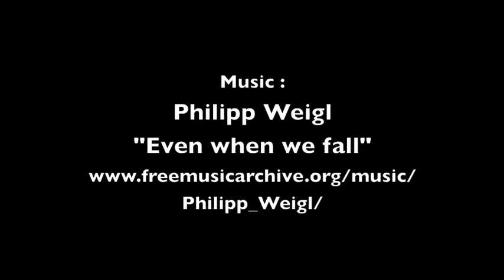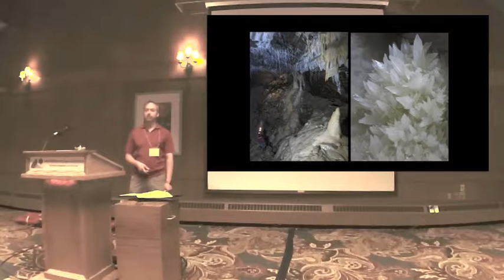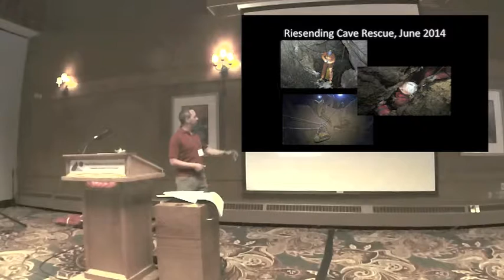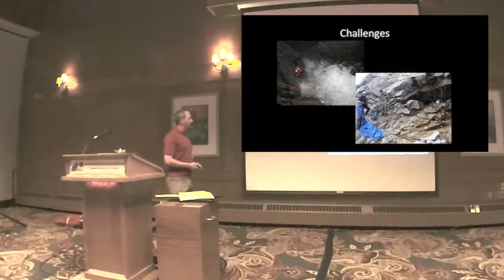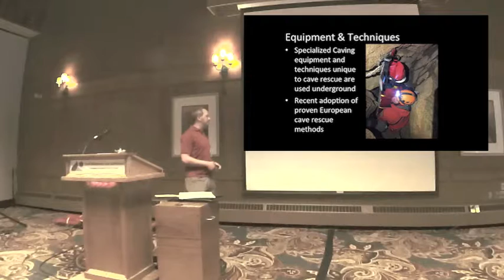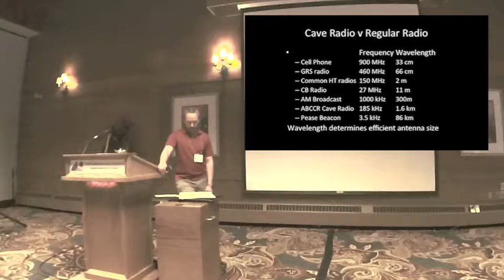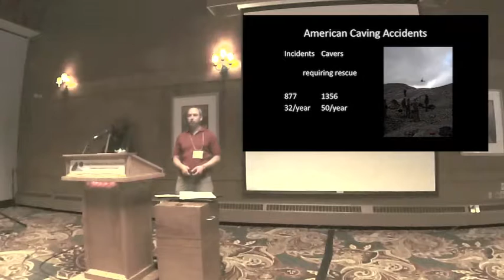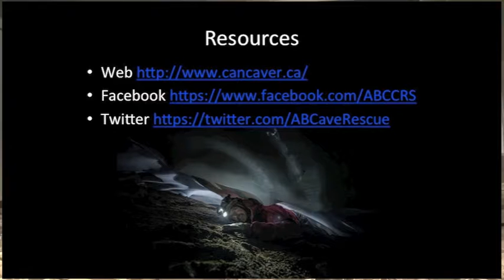cave rescue in Western Canada 2016 BWCC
2016 Conference presentation.  Cave Rescue in Western Canada presented by Christian Stenner, provincial coordinator for the Alberta/British Columbia Cave Rescue Service.